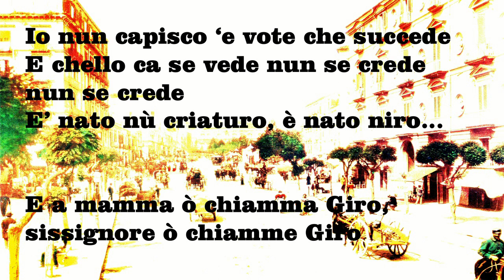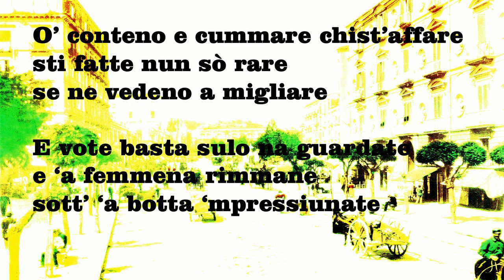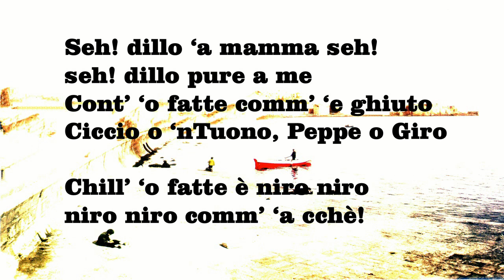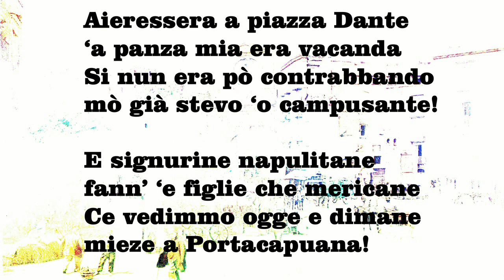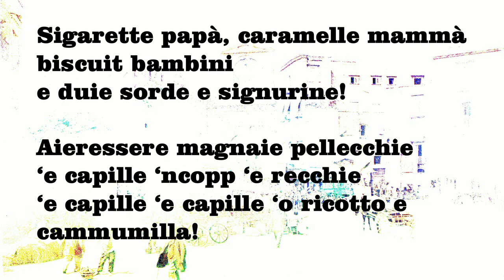TAMMURRIATA NERA KARAOKE COMPLETA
E' la canzone napoletana dopo 'O SOLE MIO conosciuta  in tutta Italia. Quando suonavo nei villaggi turistici, me la chiedevano almeno 2 volte  a sera. Ho fatto un arrangiamento diviso in due parti, in effetti è una "tammurriata", solo nella seconda parte ho usato la vera tammorra.